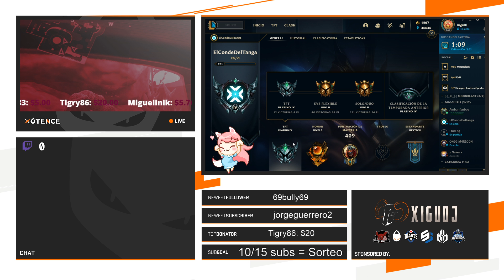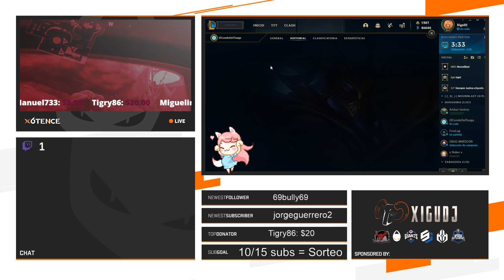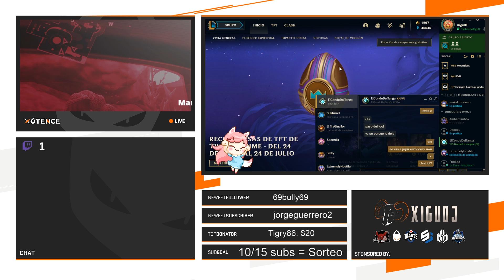ʕ•́ᴥ•̀ʔっ STREAMINGUS - LOL ♥